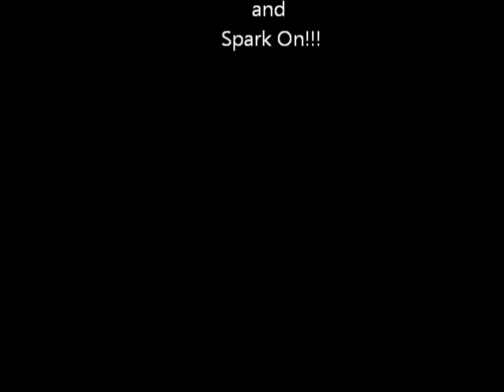Playing Stuff!!!!! SkullFace!!! Pt 5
A good run.

All rights to Newgrounds and game creaters!